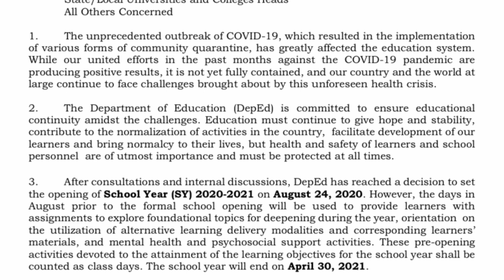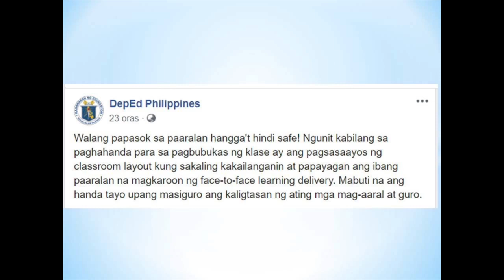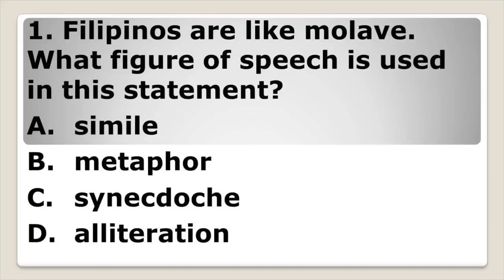June 1, 2020 Required ang Pagpasok o Hindi?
Opening of Classes